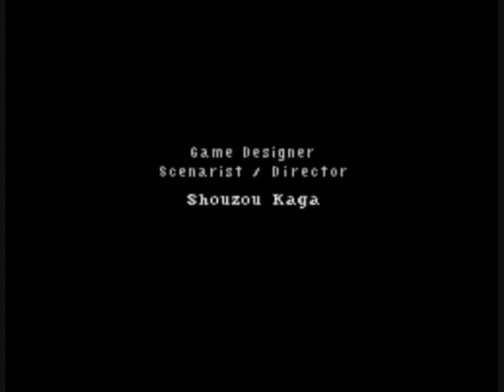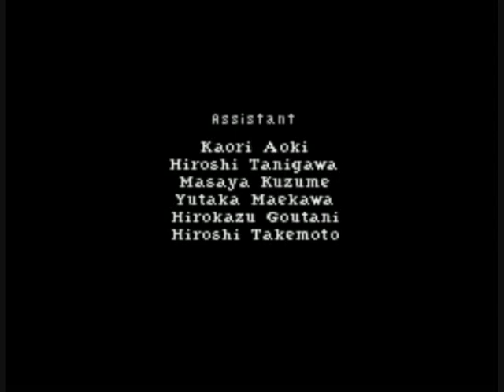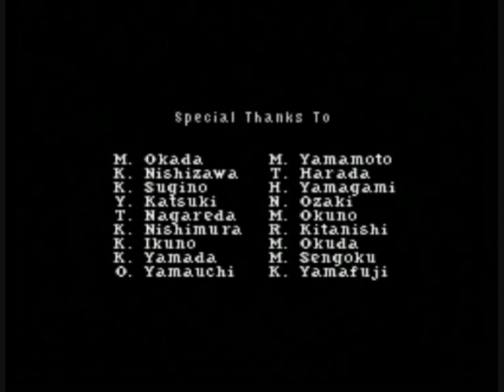Fire Emblem 4: Opening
The opening of Fire Emblem: Seisen no Keifu.